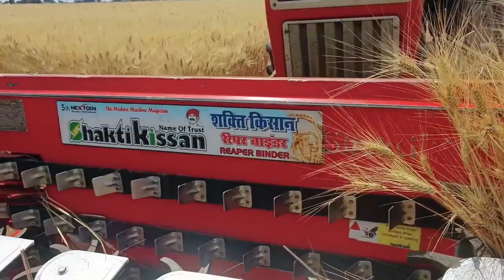गेंहू कटाई की ऐसी सफाई आपने नही देखी होगी 👌👌🌾🌾shaktikisan reepar bindar with swaraj 855fe